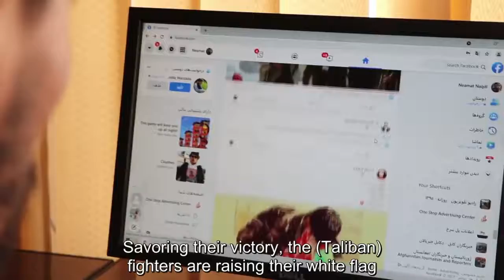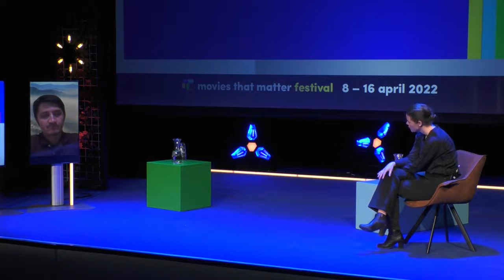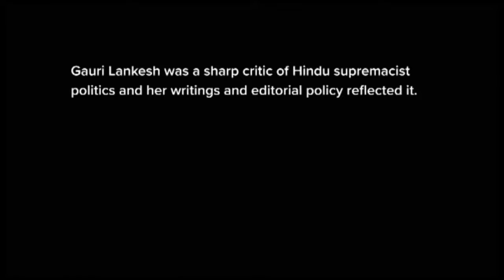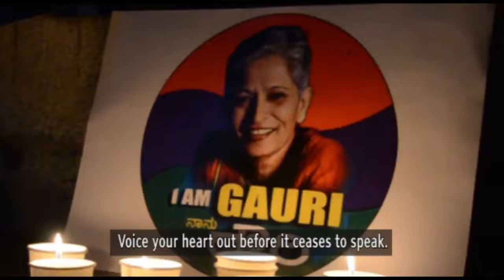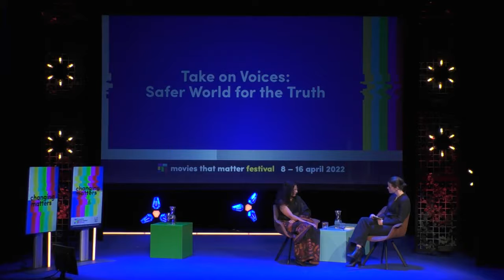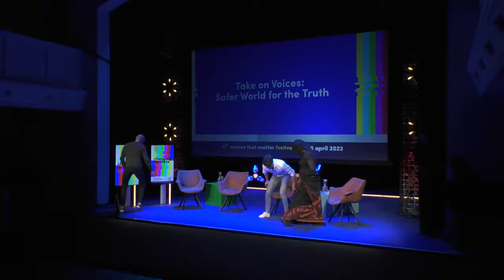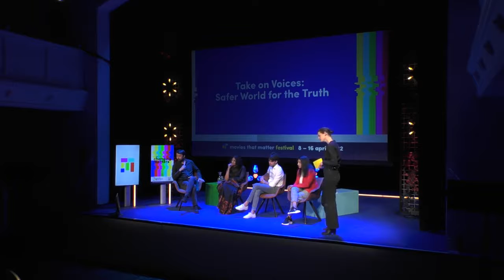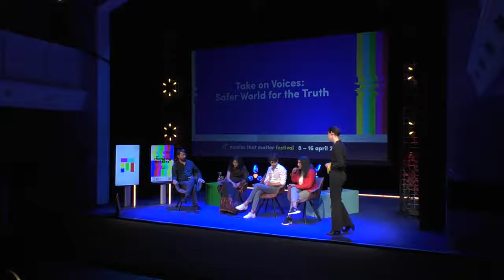[FPU LIVE] Safer World for the Truth - MtMF22 'Take on Voices' 9 April 2022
Movies That Matter webinar 9 April 2022
With a.o. Evelien Wijkstra, Free Press Unlimited